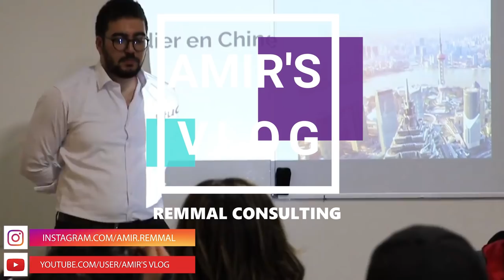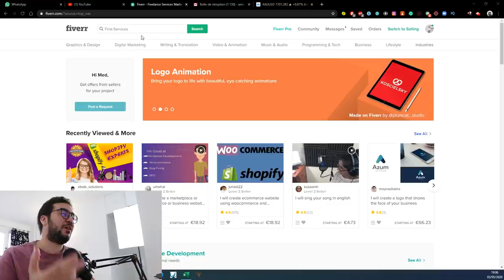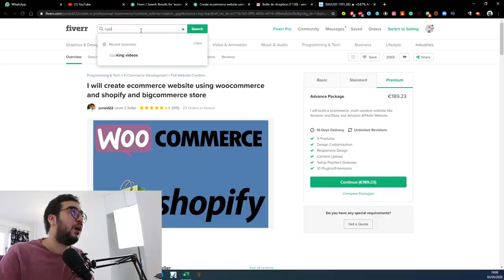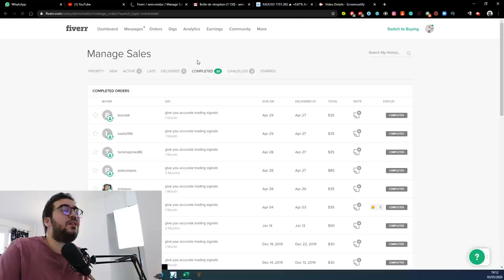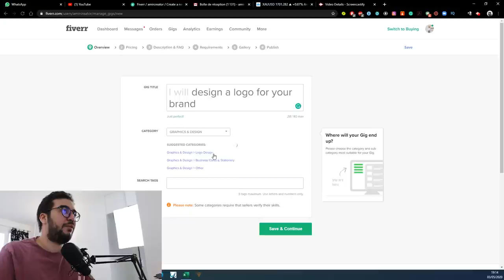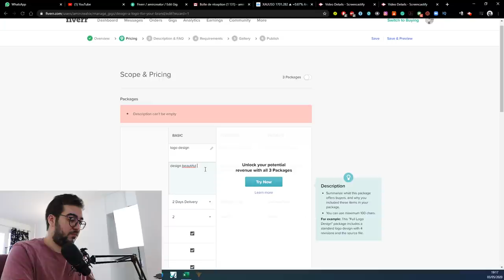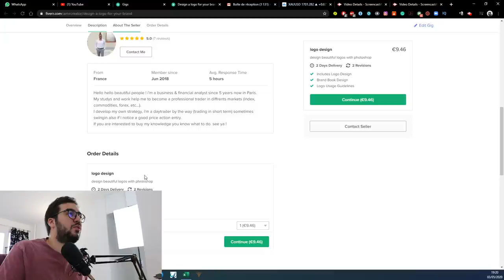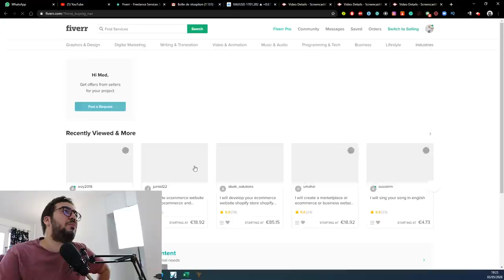FIVER كيف حققت 600 دولار ببيع خدمات الإلكترونية على هذا الموقع وبدون رأس مال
◄◄Créer son compte sur le meilleur broker TIOmarkets

أتداول الفوركس على المباشربإستعمال إستراتجية مصطفى بالخياط! حقيقة الدورة المدفوعة Mostafa Belkhayate
Remmal Business show: مقابلة حصرية مع  المتداول والمليونير المغربي مصطفى بالخياط